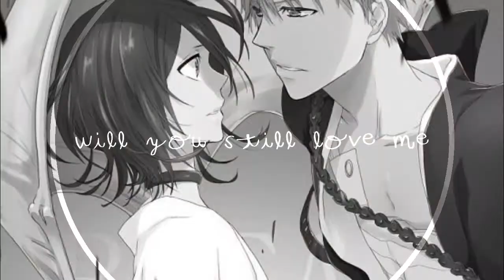[DBLS] Young and Beautiful MEP ~ IchiRuki~ my part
[Death Berry Love Studios]

My part for our fan art MEP